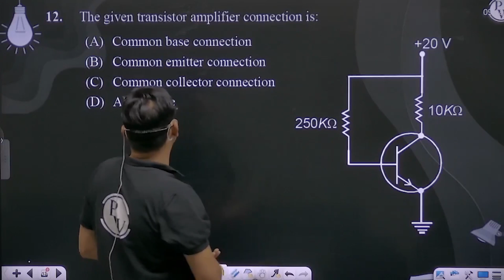The given transistor amplifier connection is: ....